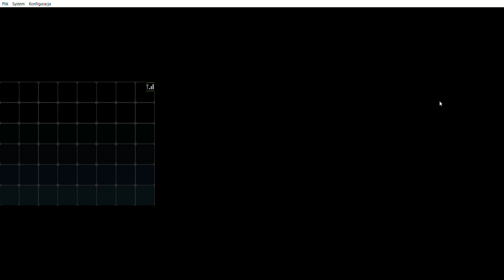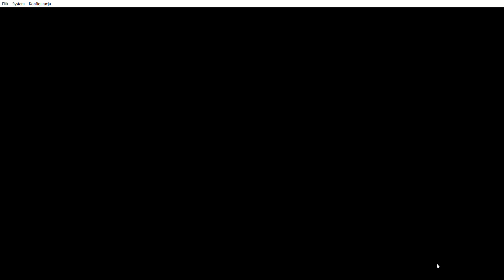Wyścig o smoczą czaszkę cz. 2 (Pokemon Biel Wyzwanie PL S1E13)